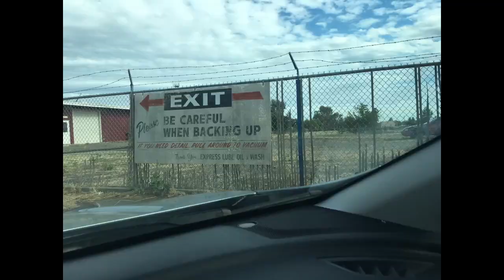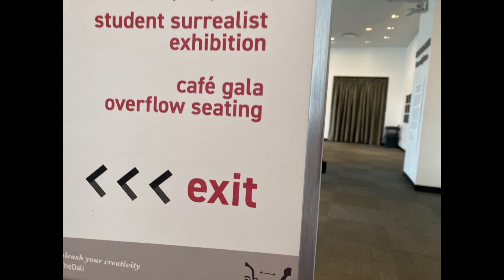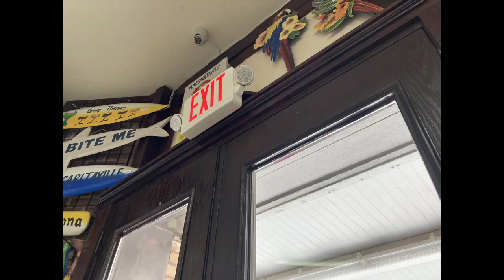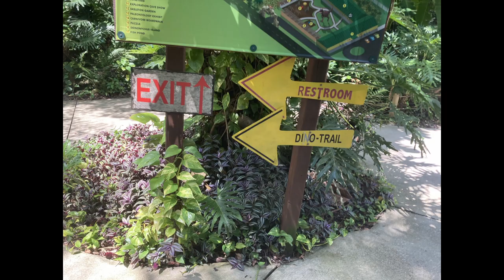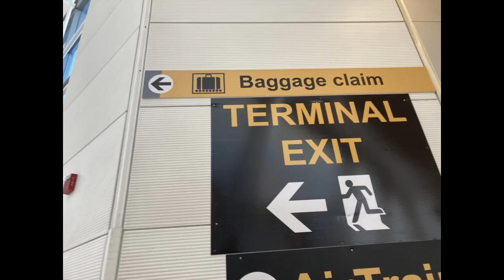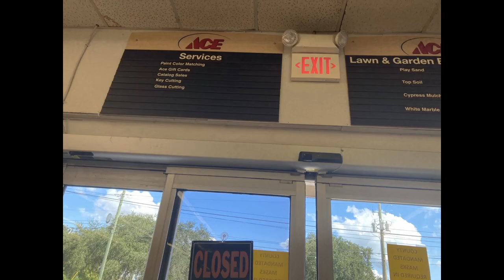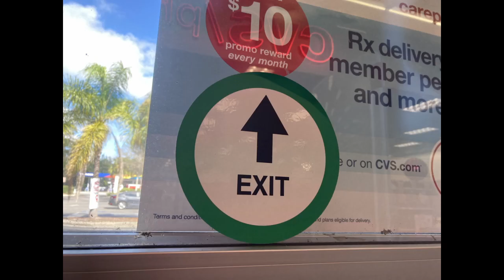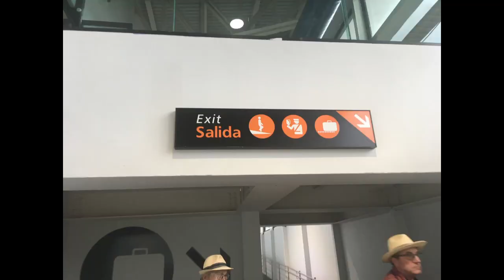Mantra in A 2021-2022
dedicated to
Evangelos Odysseas Papathanassiou
(aka Vangelis)